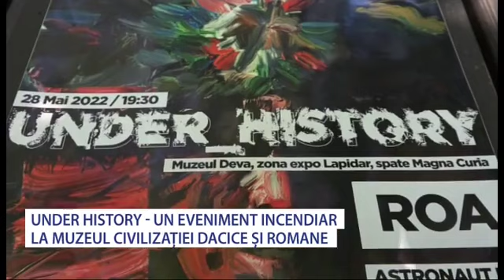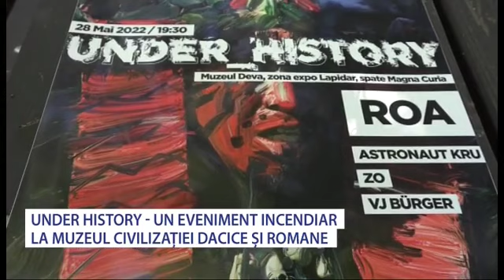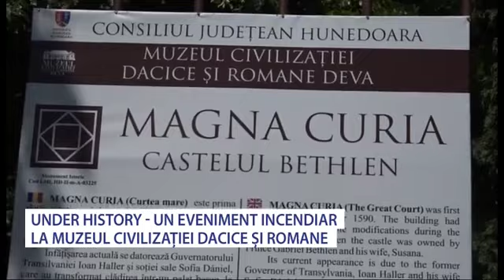Hunder History - Eveniment incendiar la Muzeul Civilizatiei Dacice si Romane Stiri Antena Vest